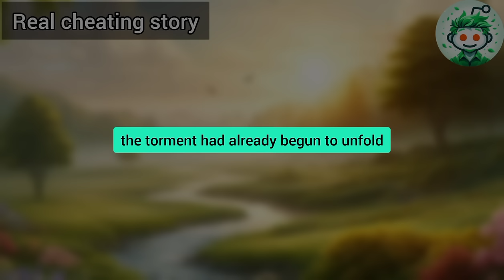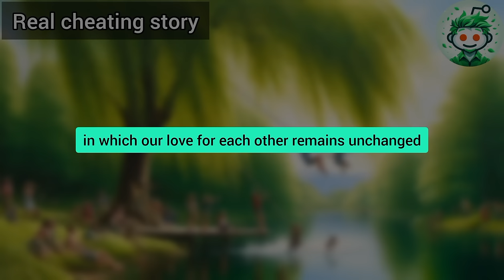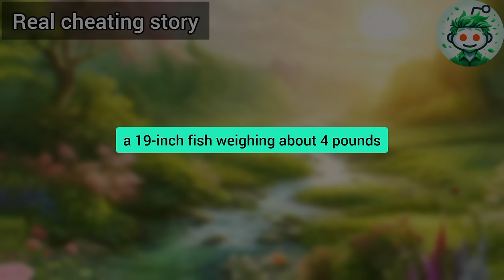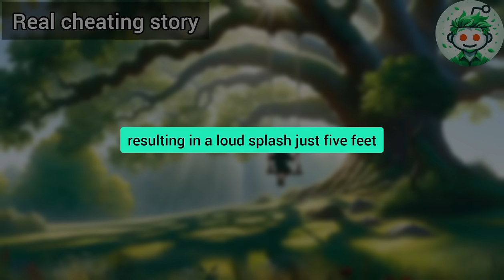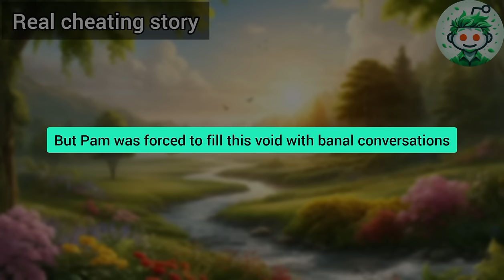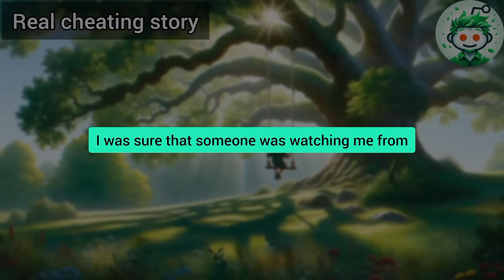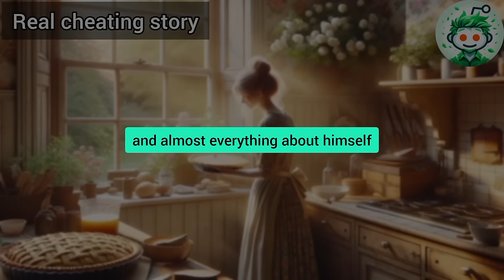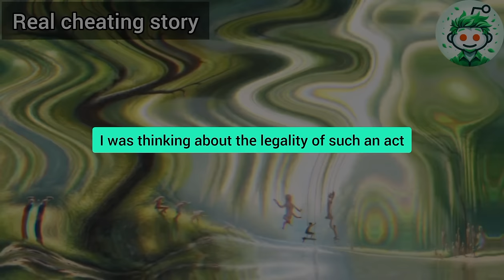I Hid In The Bushes And Filmed Through An Open Window As My Cheating Wife Entertained Herself With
I hid in the bushes and filmed through an open window as my cheating wife entertained herself with two men and another woman. But I heard a suspicious rustle nearby, quickly left the shooting location, and headed to a bar. A woman approached me in the bar and said, 'I'm the wife of one of those bastards, and I need those videos for ruthless revenge...